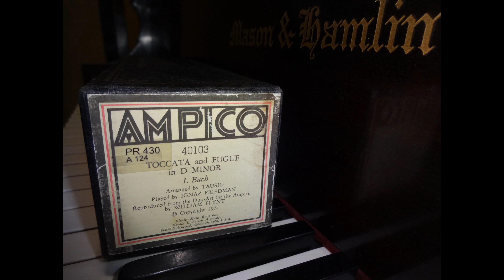J. S. Bach played by Ignaz Friedman in a 1924 Piano Roll Recording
This nearly century-old Duo-Art recording of J. S. Bach's "Toccata and Fugue in D Minor", arranged by Tausig, was first issued as a Duo-Art reproducing piano roll recording in March 1924, played by noted pianist Ignaz Friedman.  Here the performance is heard as an Ampico translation of the performance, issued in the 1970's, on a 5'4" Mason & Hamlin model RB instrument built in 1937, and restored in 2022 at Historic Pianos.